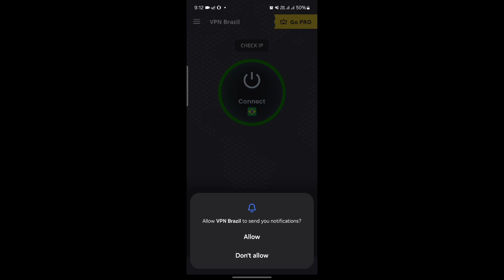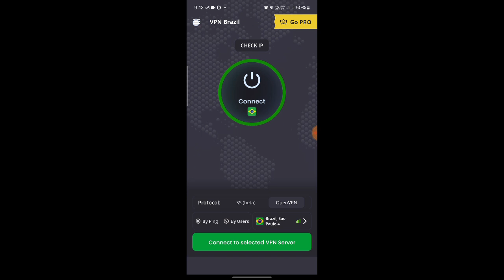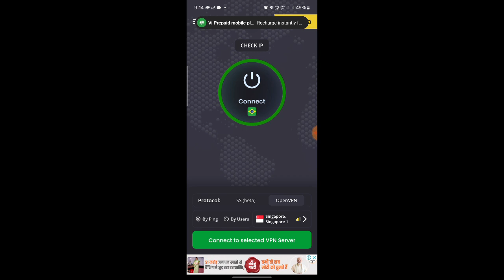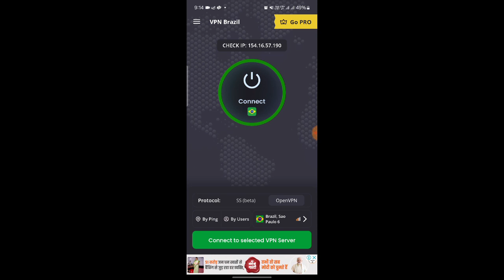All sim free internet kese chalayain 2024 || Jio sim net free trick 2024 || internet problem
Hii Dosto

     Coment 🤳✍️✍️🙏🙏🙏

                  Jaru krna 😘😋

(2).   INSTAGRAM
Instagram.com/avneesh_mathur0

(3).   FACEBOOK

(4).  Telegram

(5).  Twitter

# tags All